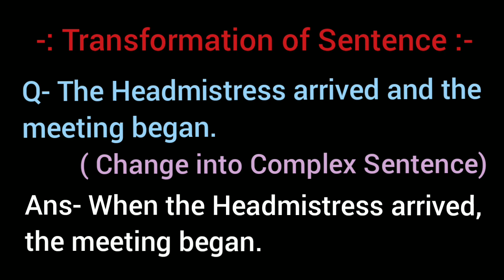The Headmistress arrived and the meeting began. // change into complex sentence